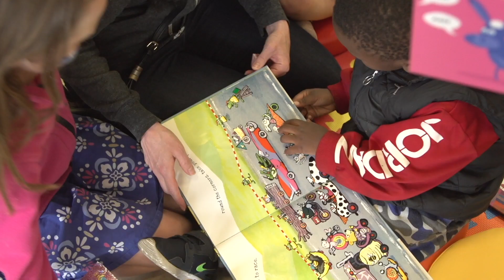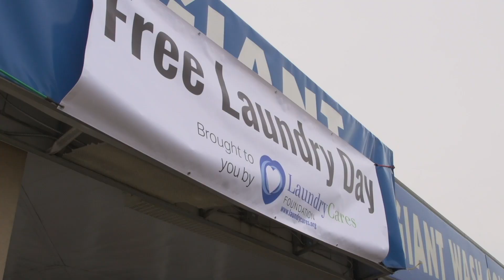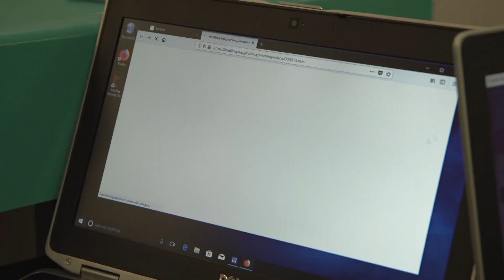(Audio Described Version) Wash and Learn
This NLM-funded Wash and Learn Initiative is a collaboration between libraries and laundromats to facilitate free laundry days for the purpose of providing health information programming to customers and families as they wash and dry their clothes.

Wash and Learn transcript:

[00:00:06.07] [Music] [00:00:10.12]

[00:00:14.15] [Jeff Gardner] Watch and learn is a combination
[00:00:17.00] of libraries and laundromats coming together
[00:00:20.22] with communities to promote literacy and help
[00:00:25.05] early childhood learning in spaces that might not
[00:00:29.14] normally be traditionally thought of as libraries.

[00:00:32.00] [Melvin Carter] I'm really excited to be here
[00:00:34.01] today this morning on a Saturday morning in a
[00:00:35.29] Saint Paul public library.  We're partnering with
[00:00:38.17] Libraries Without Borders to ensure that all of
[00:00:41.19] our children and families in our community
[00:00:43.19] have access to books and literacy and that,
[00:00:46.06] you know, two hours spent on a Saturday
[00:00:48.00] morning washing are also two hours spent
[00:00:50.08] on a Saturday morning learning.
[00:00:52.01] [Adam Echelman] NNLM worked with us
[00:00:54.20] Libraries Without Borders, to pilot our first ever
[00:00:58.18] laundromat event in Minnesota.
[00:01:01.03] And with some of the learnings from that program
[00:01:03.07] we said why can't we do this across the state and
[00:01:05.29] now we're working in five different counties,
[00:01:08.25] seven different laundromats, to really think about
[00:01:13.23] how do we get information to people where they are.
[00:01:16.00] How do we ensure that NNLM resources reach
[00:01:18.26] the families that they're intended to serve?
[00:01:21.15]

[00:01:22.05] [Pang Yang] This is a very natural space for
[00:01:23.23] families to already be and to go to weekly and
[00:01:26.14] so we figured let's destroy the transportation
[00:01:30.19] barrier, or the time barrier, or whatever the
[00:01:33.12] obstacle is and then come to where they are so
[00:01:36.22] that we can provide them the resources that we have.
[00:01:39.17] [Adam Echelman] When people come into the
[00:01:40.17] laundromat they're not thinking about learning.
[00:01:44.02] They're not thinking about addressing their
[00:01:46.04] concerns about diabetes or hypertension or cancer.
[00:01:51.19] They're washing their clothes.  And so what we're
[00:01:54.06] trying to do is to transform the 90 minutes—
[00:01:57.27] the wash and dry cycle that you're doing every week—
[00:02:00.17] into a different kind of experience,
[00:02:02.28] into one that's actually enriching.
[00:02:04.26]
[00:02:06.00] [Jennifer Nelson] Digital literacy is fundamental
[00:02:08.10] to being successful in the world today and
[00:02:11.19] I think many of us take for granted the fact
[00:02:13.20] that we have computers at home,
[00:02:15.05] that we have access to Wi-Fi.
[00:02:17.17] The National Library of Medicine—
[00:02:19.05] a lot of people aren't aware of the degree and
[00:02:21.20] nature of the resources that they put out to
[00:02:23.10] make learning about topics related to medicine
[00:02:26.07] really accessible to people, so we've got some
[00:02:29.01] websites that are set up to the NLM site,
[00:02:31.14] I should say, where people can look for
[00:02:33.16] information about nutrition.  Some of the resources
[00:02:36.14] are directed toward kids so they're really
[00:02:38.00] friendly, more of a game-like environment.
[00:02:40.21] [Jose Gonzales] It was really fun because
[00:02:41.28] I got to play on the computer.
[00:02:44.11] It was nice of them for putting all the stuff up. [00:02:47.06]
[00:02:48.06] [Daryl Johnson] It's a way to give back.
[00:02:50.02] Simply put, if I can serve my community,
[00:02:53.08] in the end it's gonna be good for me,
[00:02:55.12] but the reality of it is, it's just good for the community.
[00:02:59.06] [00:03:00.07]
[Music] [00:03:04.05]